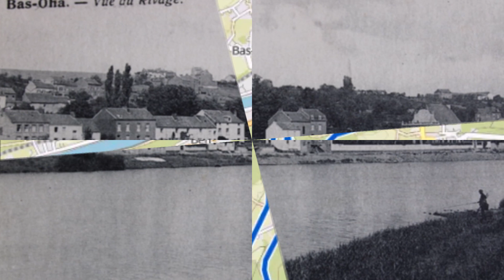❤️💕❤️ Françoise Laroche ---- De Ben-Ahin à Bas-Oha ❤️💕❤️